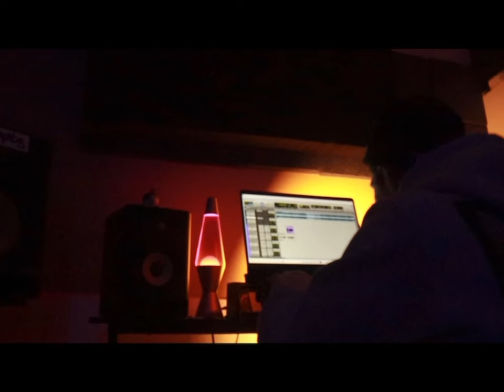Gritty Lex - Blame Game (inreallife Tour Recap) + Vlog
All music platforms : @GrittyLex

Shordie x Gritty Lex

Tour recap Visual + vlog

Shot by @piecesofitall , @darsrevenge